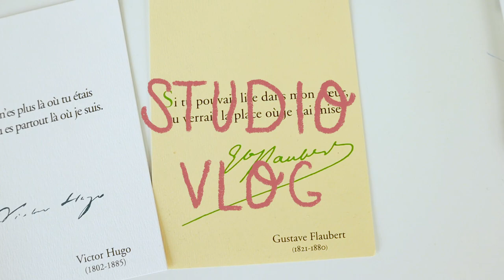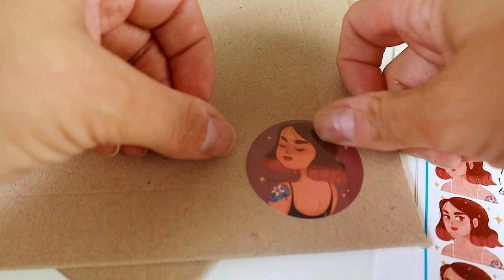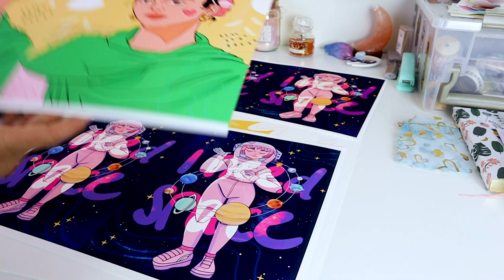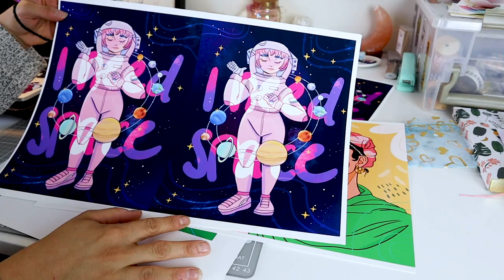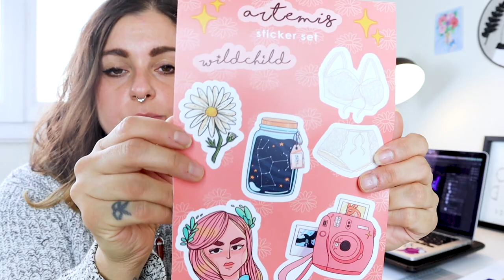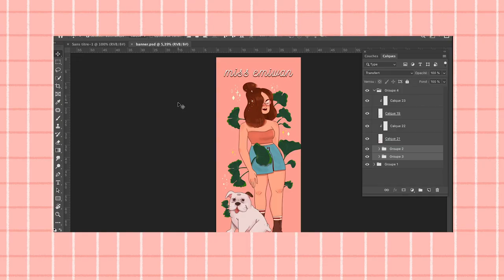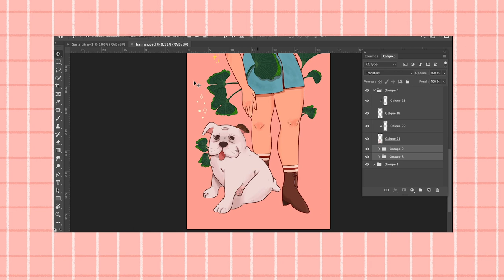studio vlog no. 1 | Drawing & Printing illustrations || Miss Emiwan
THAT AWKWARD FOSTER on instagram ► @that_awkward_foster

Bonjour and hi guys and welcome to my first (official) Studio Vlog video about my everyday art journey! It seems from the views of my previous two art video that you like this kind of content so here some more. Tell me if you like this video format, I could show you how I set my Etsy shop, how I came up with my aesthetic and I would be more than happy to guide you to an artist career!

Alright guys!

☆ ☾ Stay Artsy ☆ ☾

MY GEAR:
Canon M 50
Rode Video Micro
Neewer Tripod
Amzdeal Softbox
Canon printer: Canon Pixma Pro 100-s

Mucho Love !